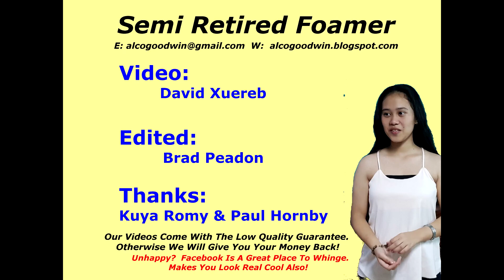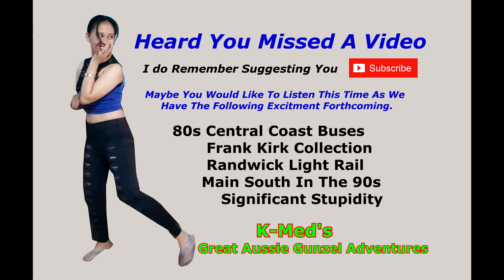SRF323: BICOL COMMUTER CABRIDE (PHILIPPINES)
2010 cabride from Mantalisay to Libmanan from the cab of U15C 918 of the Philippine National Railways.
Footage: David Xuereb
Edited: Brad Peadon